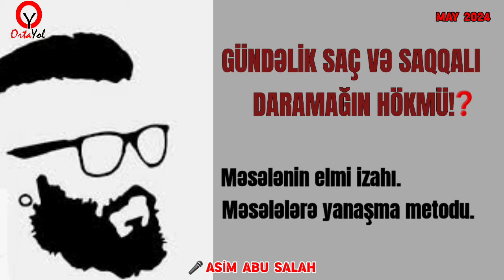GÜNDƏLİK SAÇ VƏ SAQQALI DARAMAĞIN HÖKMÜ! Məsələnin elmi izahı. Məsələlərə yanaşma metodu. Abu Salah